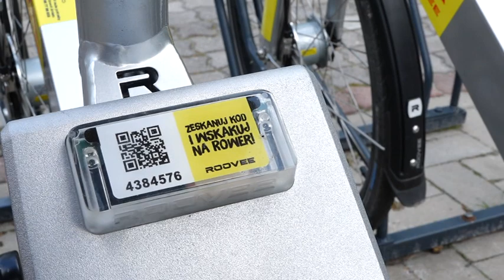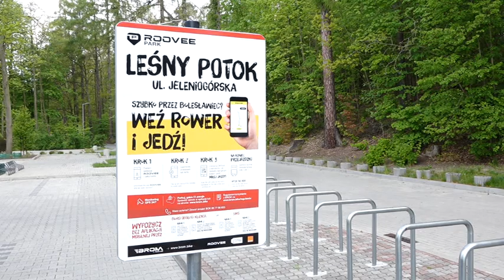Rower Miejski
W Bolesławcu funkcjonuje system automatycznych wypożyczalni rowerów miejskich BROM.  Aby korzystać z BROMów trzeba posiadać zainstalowaną aplikację na telefonie. Obecnie system składa się ze 30 rowerów z rozlokowanych w 6 strefach.